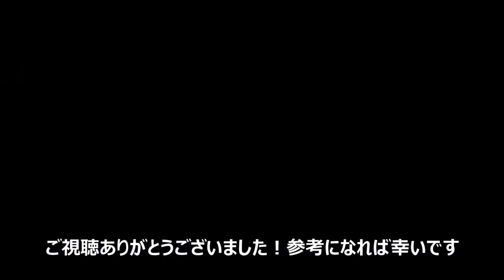【龍が如く極】究極闘技-試練闘技-其の十-いつもの伊達-ガンバレ伊達さん！未来をその手で切り開け！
実際に攻略したものを撮影しました。
ゲロ吐かずに攻略できるんですよ～。

【自堕落兄弟の趣味部屋HP(トップページ)】